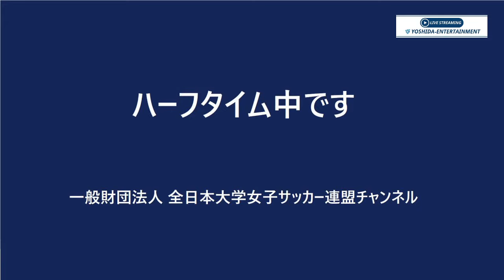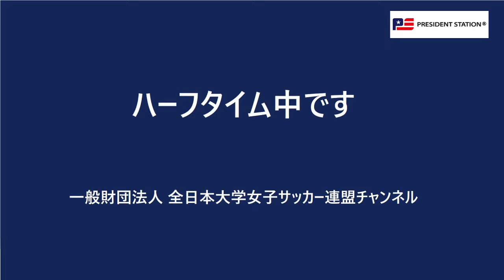5月1日(土) 17:00 東洋大学 vs 武蔵丘短期大学 関東学連【1部】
「令和3年度　第35回関東大学女子サッカーリーグ戦」

5月1日（土）17:00​ 東洋大学 3 vs 1 武蔵丘短期大学  関東学連【1部】

5月1日（土）より新たな戦いの始まりです！
東京・神奈川・埼玉・千葉・栃木・茨城・群馬・山梨の8都県、合計29大学が加盟している関東大学女子サッカーリーグ。インカレの出場権をかけて熱い戦いをライブ配信・録画配信によりお届けいたします！

東洋大学体育会サッカー部女子部

ライブ配信・録画配信はこちら「一般財団法人 全日本大学女子サッカー連盟チャンネル」より行います。

主催
（一社）関東サッカー協会

主管
（一社）関東サッカー協会女子委員会、関東大学女子サッカー連盟

協賛
株式会社モルテン、箱豊製函株式会社

映像制作・動画配信
吉田エンターテイメント株式会社